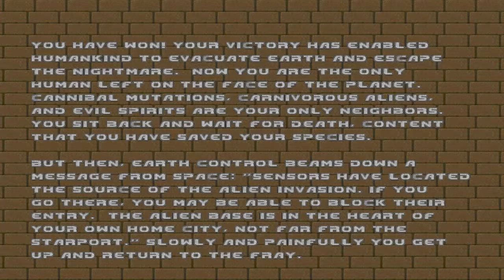Hell Revealed WAD, Map 10 - 11 Project Brutality Mutators + My Addon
A playthrough of this "Slaughter" style map. Meaning the odds are against me. Starts off easy then its ridiculous. But its rewarding when you make it. More so then a fighting game.

PB+ Mutators (updated for spawning dark imps and flesh wizards)

My PB Mutators Mod (Will upload link after I finish last bugs)